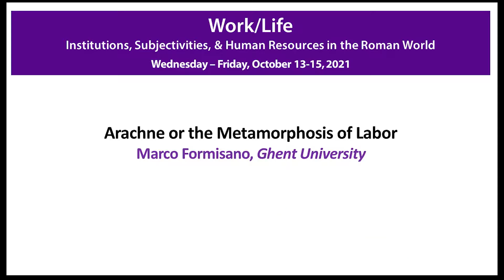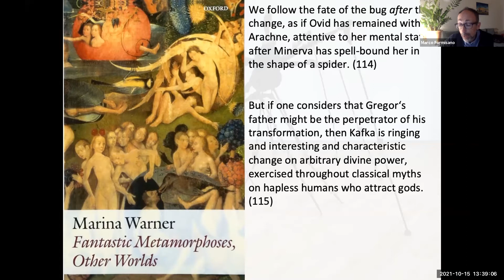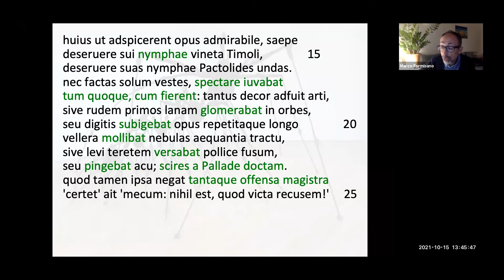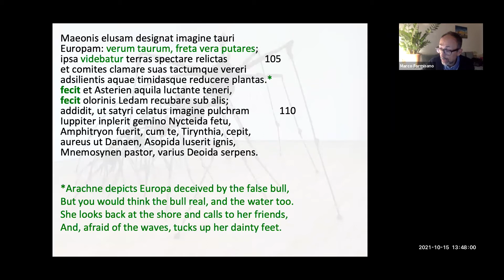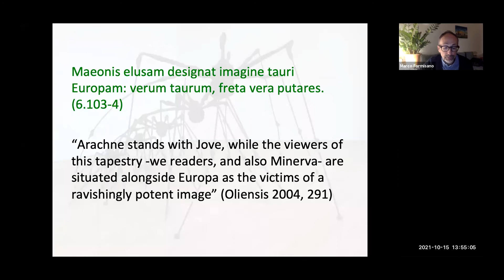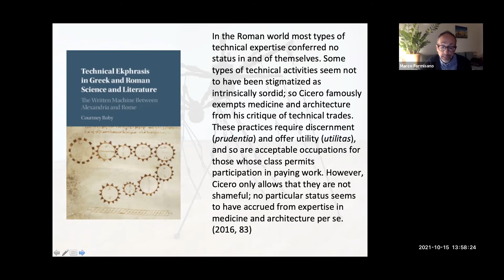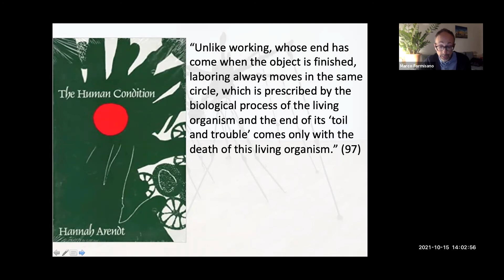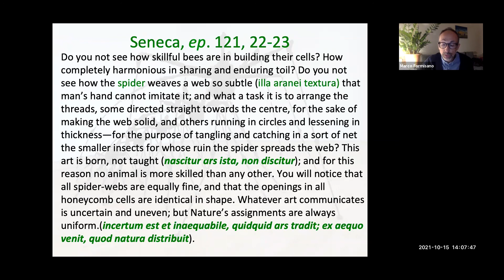NYU Center for Ancient Studies Ranieri Colloquium - WorkLife - Marco Formisano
The Ranieri Colloquium on Ancient Studies
Work/Life: Institutions, Subjectivities, and Human Resources in the Roman World
Wednesday - Friday, October 13-15, 2021

"Arachne or the Metamorphosis of Labor"
Marco Formisano, Ghent University